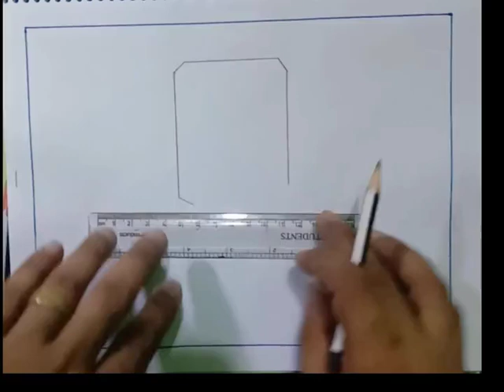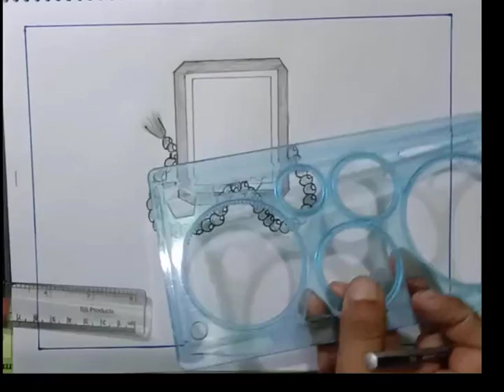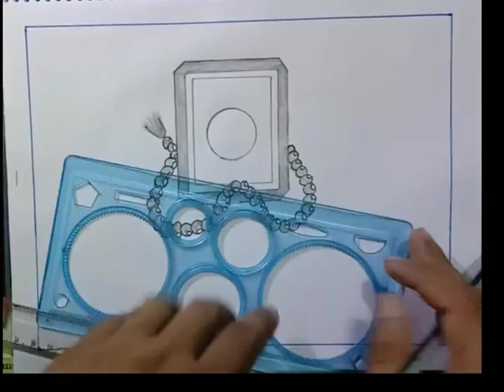কোরআন আঁকা /ড্রয়িং শিখুন সহজে৷ ❤️How to draw quran. ❤️Al quran drawing ❤️Draw Al quran. ❤️❤️❤️